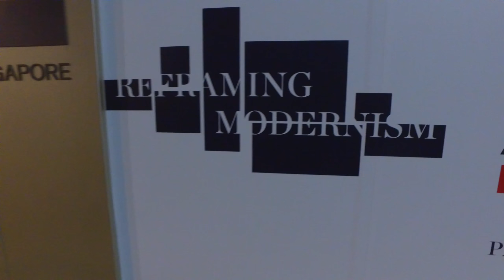Presenting to you Singapore City's Best Using DJI Osmo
Shot with the 3-Axis DJI Osmo in Stabilized 4K Footage
- Presenting to you Singapore's best attractions with the best and convenient amateur shooting device

Presented by Black Market Camera Motion Pictures